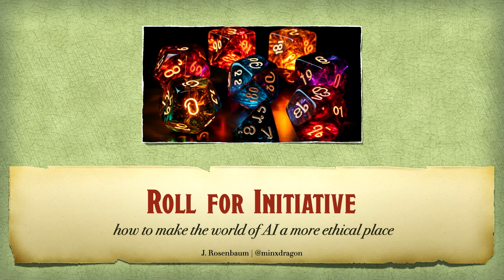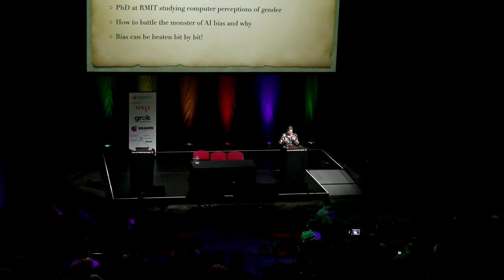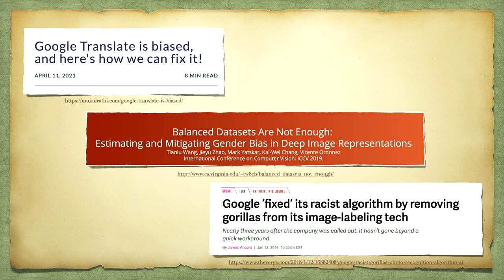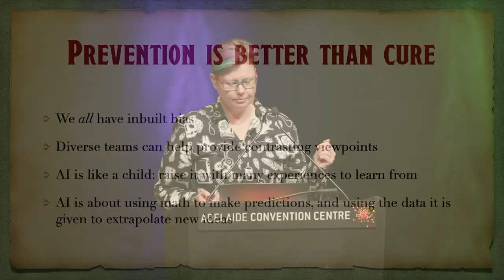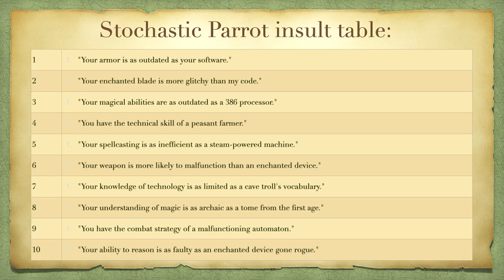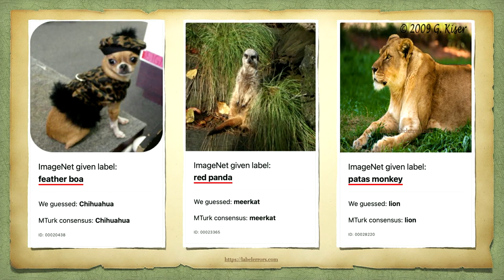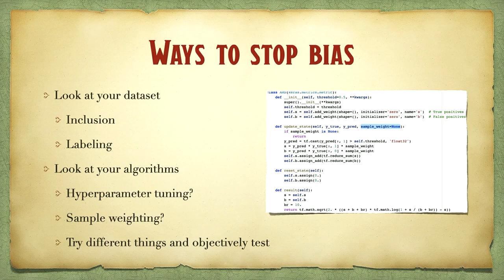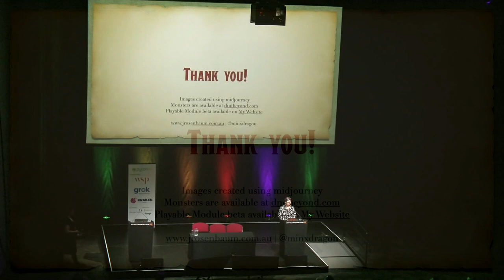Roll for Initiative: how to make the world of AI a more ethical place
(J. Rosenbaum) Your team has gathered to fight bias, your tool, AI. How do you muster your forces and all of the abilities at your disposal to fight and slay your fearsome foe? Using all of the lawful and chaotic good tools available, how do you create a balanced party and slay the Beasts of Bias; racism, sexism and queerphobia? Can it be done? Venture together with me into the seedier side of AI as we band together to fight algorithmic injustice and create a better world.

python, pycon, australia, programming, conference, technical, pyconline, developers, panel, sessions, libraries, frameworks, community, sysadmins, students, education, data, science

PyCon AU is the national conference for the Python programming community, bringing together professional, student and enthusiast developers, sysadmins and operations folk, students, educators, scientists, statisticians, and many others besides, all with a love for working with Python.

Fri Aug 18 09:20:00 2023 at Hall C (Plenary)